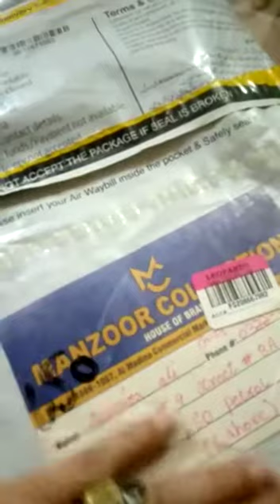Manzoor Collection Delivered Mc Winners Gifts || Happy Customers ❤️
We Deals In All Kind Of Ladies, Gents And Kids Clothing Brands. Unstitched And Ready To Wear At Reasonable Prices With Home Delivery.

For Order send your name and city name on our WhatsApp numbers

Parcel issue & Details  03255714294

Ganesh Mill Al-Madinah Market Nazd Sarfraz Canda Factory Area Faisalabad